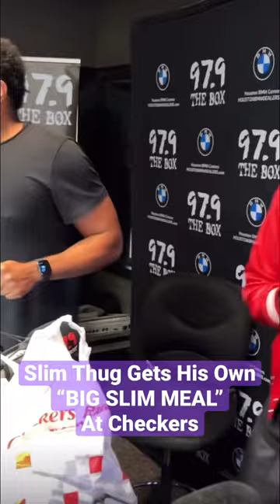Slim Thug Gets his own “Big Slim Meal” at Checkers